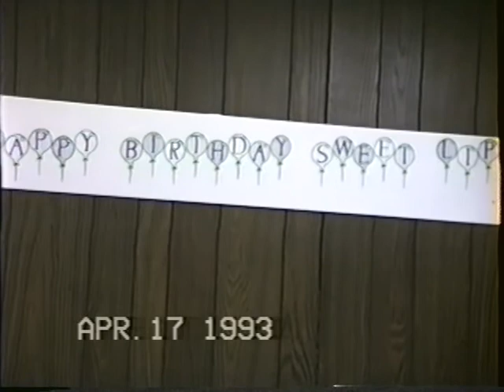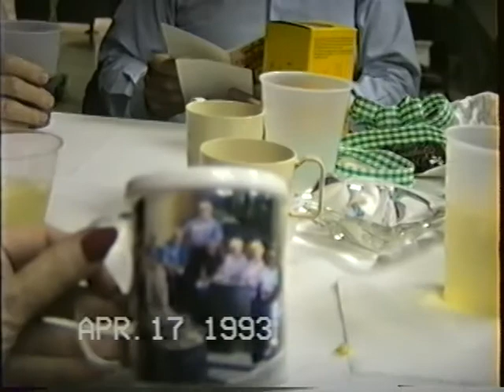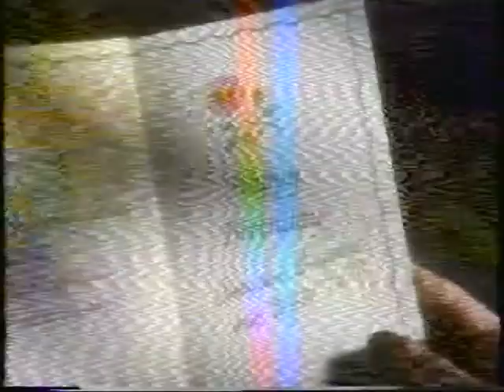Poppa Ned's 70th Birthday